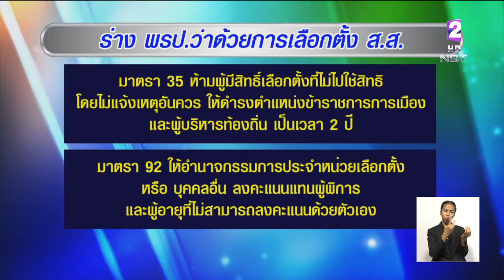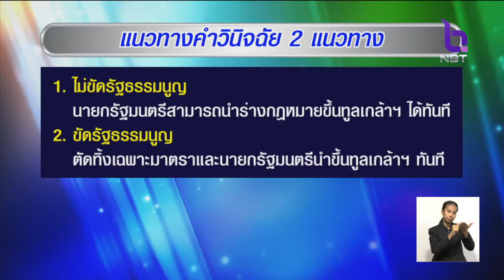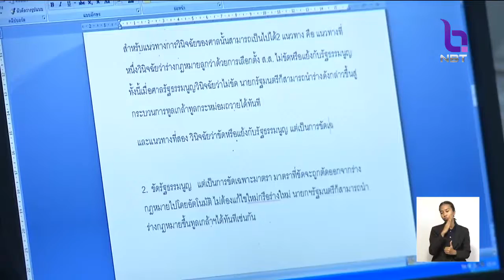ลุ้น!!บ่ายนี้(30พ.ค.61)ศาลรัฐธรรมนูญวินิจฉัย ร่างกฎหมายลูก เลือกตั้ง ส.ส. ขัดรัฐธรรมนูญหรือไม่